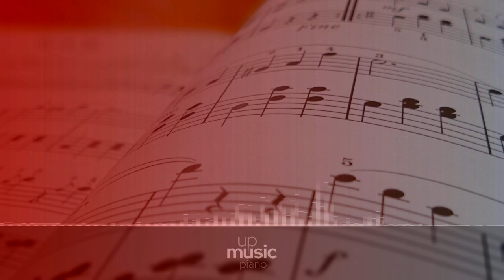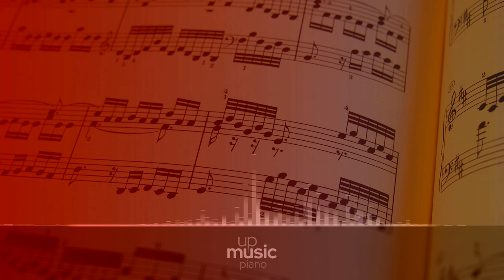Sonata No. 16 in G Major, Op. 31 No. 1 - I. Allegro vivace, by Paul Pitman ∙ upmusic ∙ piano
Beethoven Piano Sonata no. 16 in G major, Op. 31 no. 1

Beethoven's Piano Sonata no. 16 was composed between 1801-2. Although it was numbered as the first piece in the trio of sonatas Op. 31 Beethoven actually finished it after Op. 31 no. 2, the Tempest Sonata. These works are amongst the first examples of Beethoven's new and unconventional ideas, an attempt to make a name for himself in the annals of music history. It is important to take into account that these pieces were written after the famous Heiligenstadt Testament of 1802. This sonata is light, breezy and has touches of humour and irony in its movements. Critics say that the Opus 31 works show now a more pronounced "Beethovenian" sense of style that will become more evident in later, mature works. A typical performance lasts about 20 minutes.

Composer: Ludwig van Beethoven
Form: Sonata
Key: G Major
Instrument: Piano
Period: Romantic